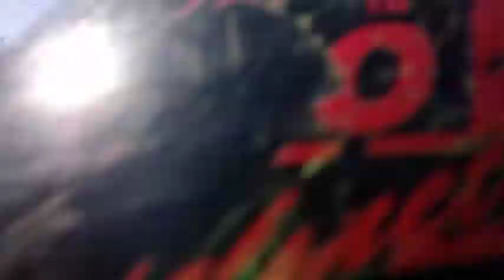Mera Nasib Hi Kharab😥Hai Har Wakt Struggle😐Karna Padta🙁Hai/Aaj Husband Ko Garam Garam Khana😊 Khilaya